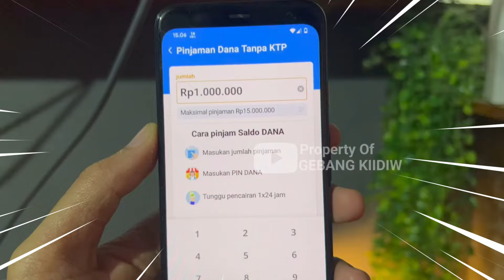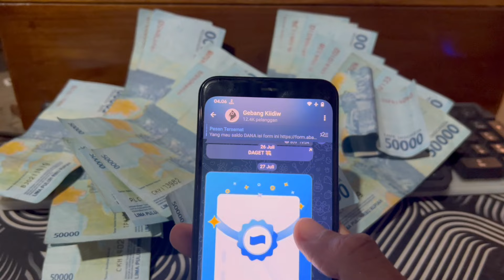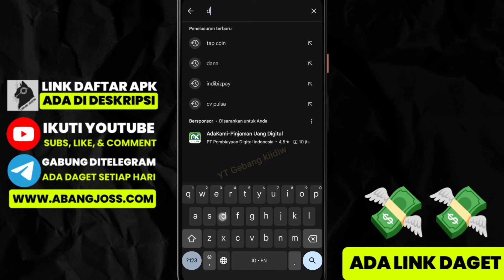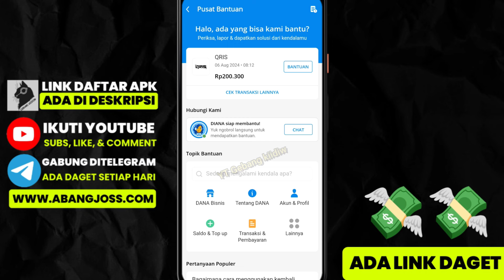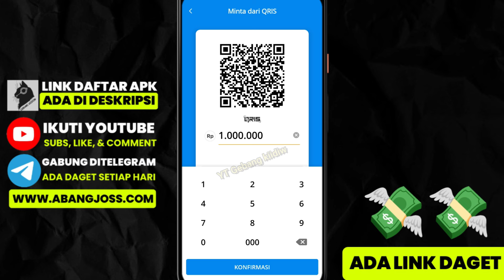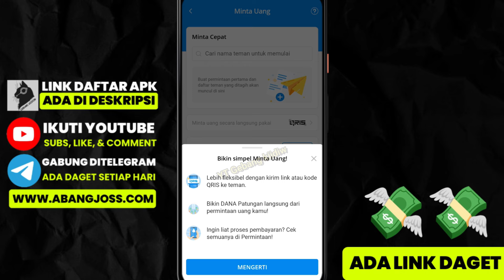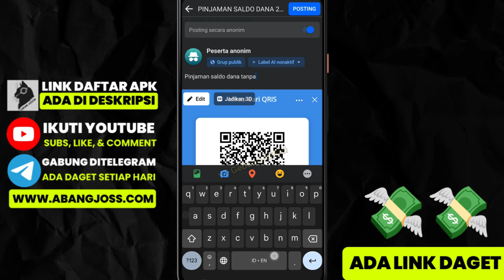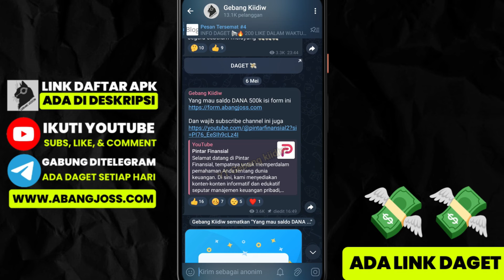Tanpa KTP ‼️ Cara Pinjam Uang di DANA Tanpa Dana Paylater | Cara Pinjam Saldo DANA Tanpa Dana Cicil